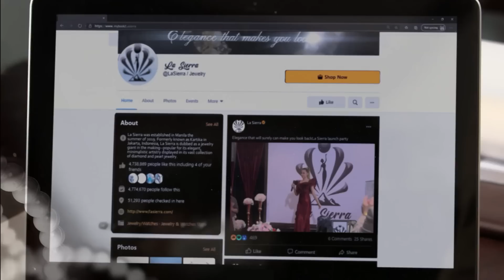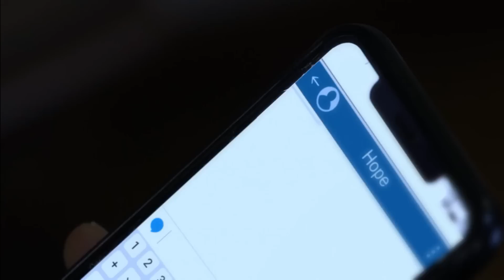La Ley de la Venganza - Capítulo 32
La Ley de la Venganza - Capítulo 32 |  Todos Los Capítulos Completos En Español (Temporada, Final y Finales, Episodio y Episodios, Capitulo Completo y Novela Latino)

Dos amigas que juran mantener una unión de hermandad por el resto de sus vidas, tendrán que desafiar la cruda realidad que intenta apartarles , y enfrentarles en una historia llena de amor traición, rivalidad y venganza

La tragedia inicia el día que Ellice celebra su despedida de viaje a Estados Unidos para hacer un postgrado. Esa noche, intentando protegerse de una agresión, Ellice mata accidentalmente al hijo de un congresista influyente y acaudalado, Victor, quien intentaba violarla. Marissa Pineda, la humilde y mejor amiga de Ellice, asume la culpa, el millonario padre de Ellice le ofrece 10 millones de pesos y la promesa de que no pasaría un día en la cárcel. Desafortunadamente, el congresista usa su poder e influencia y logra encarcelar a Marissa y dejar sin efecto el plan inicial del padre de Ellice. La verdad nunca llega a los oídos de Ellice, y sigue pensando que Marissa nunca fue a prisión. Pero la cruda realidad es que Marissa sufre muchos años en la cárcel y jura vengarse de ambos, piensa que Ellice y su padre la abandonaron.

La vida no solo les llevara a enfrentarse, también les mostrará otra realidad muy apartada del rencor  y la venganza, sus hijos Hope y Jake se enamoran  y no aceptan que el odio y reproche de sus madres les robe esa gran historia de amor que están viviendo.  ¿Puede este amor romper el ciclo de venganza y lavar los pecados cometidos en el pasado? ¿O se sacrificarán vidas para lograr un perdón genuino?